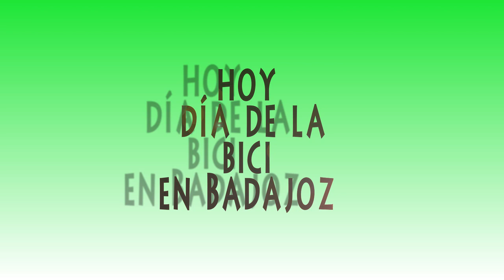DÍA DE LA BICICLETA. BADAJOZ. Paseo en bicicleta por Badajoz.